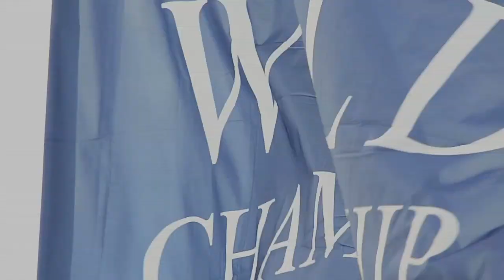Australian Josh Tynan at the 2014 CIK-FIA World KF Championship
Some highlights of Australian driver Josh Tynan competing at the 2014 CIK-FIA World KF Championship in France.